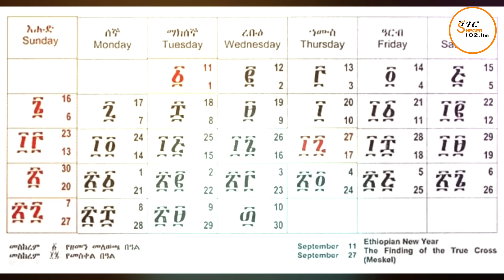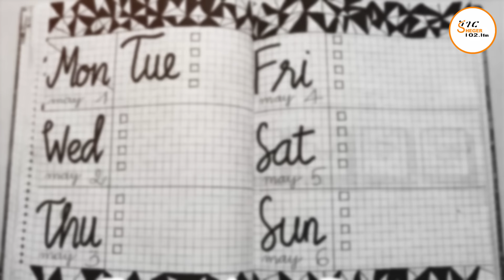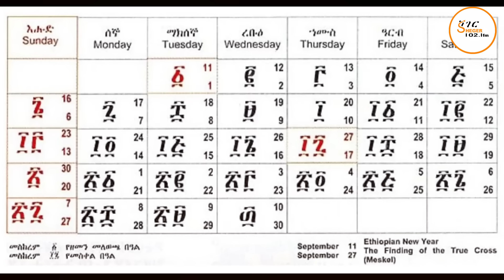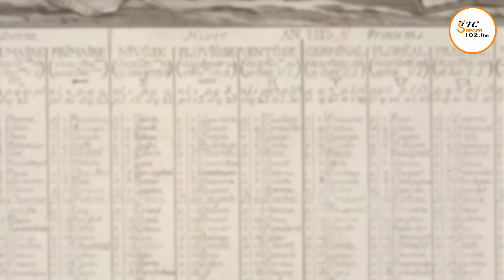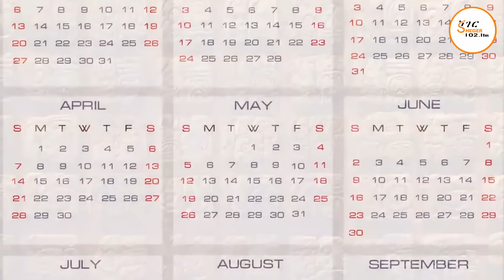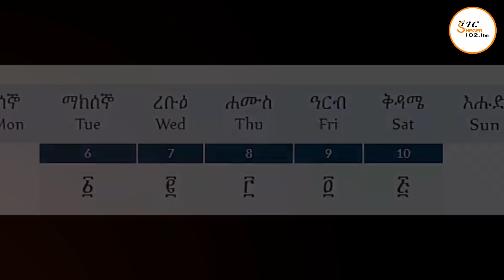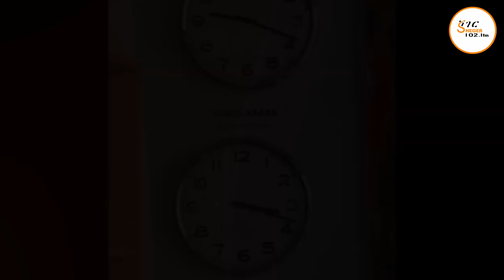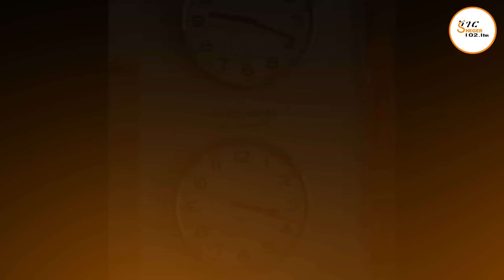Tizita Ze Arada - ትክክለኛው የኢትዮጵያ ዘመን አቆጣጠር ! በተፈሪ ዓለሙ Teferi Alemu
shegerbestradio,shegertizitazearada,102.1``,manchister
city,esheteassefaprogram,sport,chewata,``yechewataengida,sport